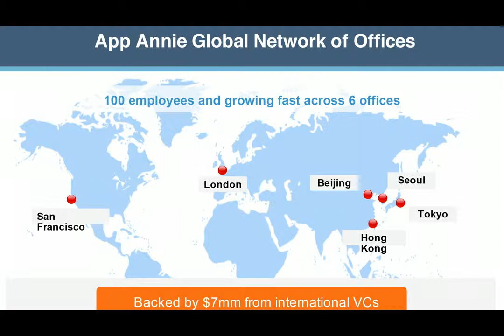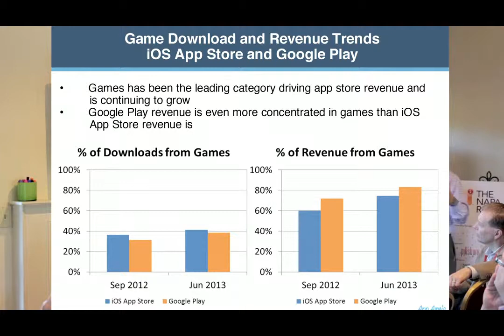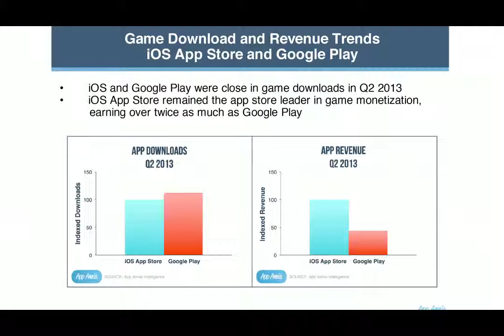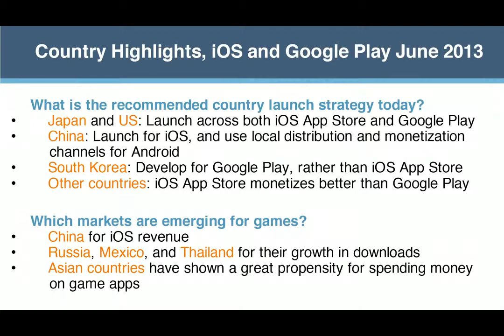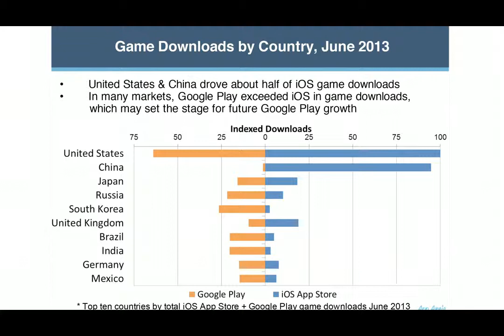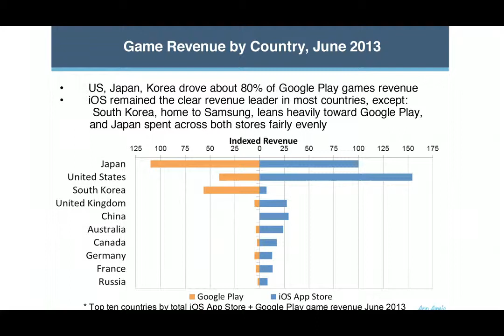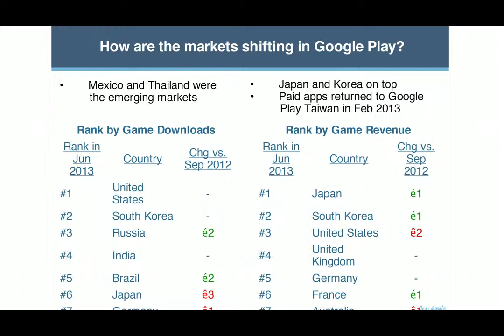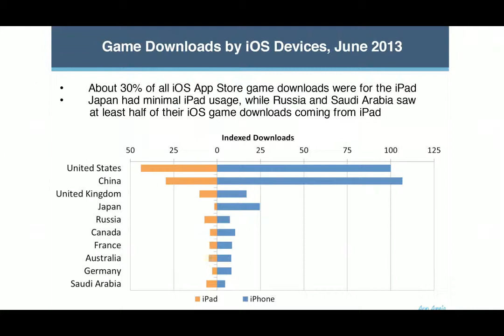An Inside Look at App Trends - Marcos Sanchez, VP Global Corporate Communications, App Annie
Marcos Sanchez, VP Global Corporate Communications talks about rapidly changing trends of app markets around the world at the 2013 Napa App Retreat hosted by appbackr.

As the game industry has become a leading category driving app store revenue, app trends are more focused on its aspect of transition. A remarkable fact is that Google Play is more concentrated in games than iOS App Store.

He emphasizes the importance of emerging markets, particularly China, though the market is complicated and complex. Also, he talks about the issue of cultural differences in how to interact with mobile apps.